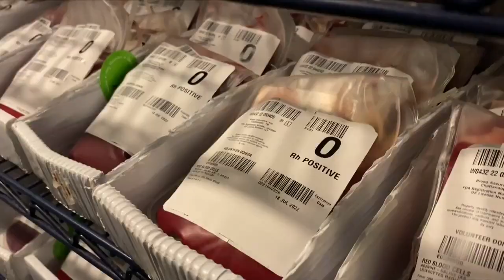3 Plus Your Community- Blood Assurance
Dr. Liz Culler talks about the incentives Blood Assurance now has to encourage more of us to donate our blood and platelets. The prizes are nice, but the true reward comes in giving to help someone in need.